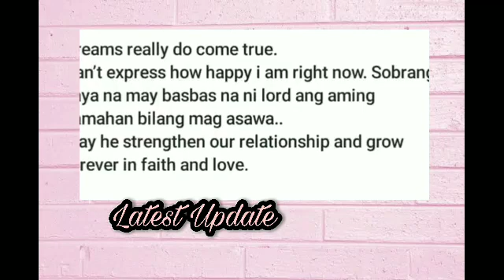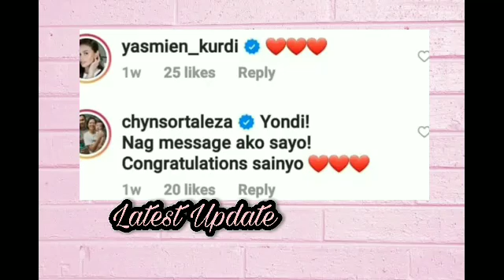Ikinasal na si Don Ignacio.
Latest Updates